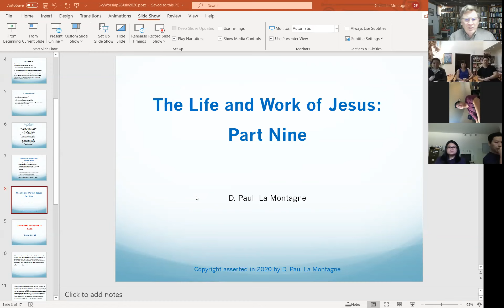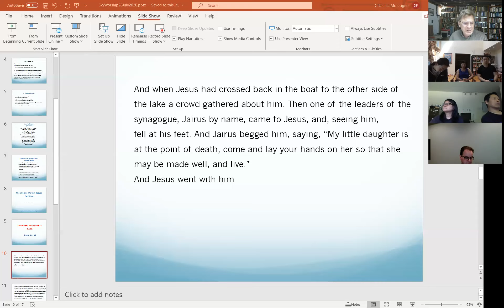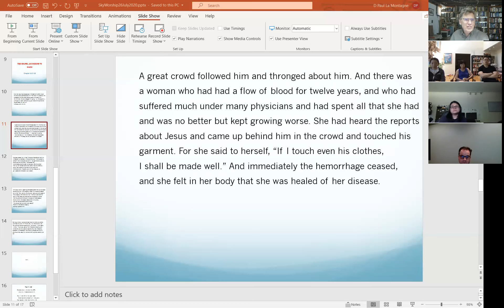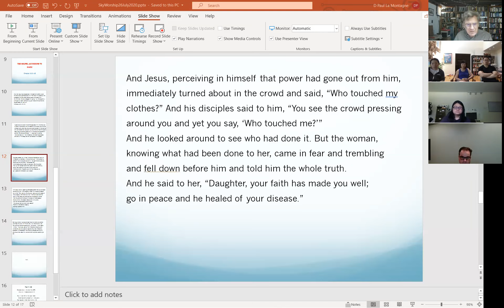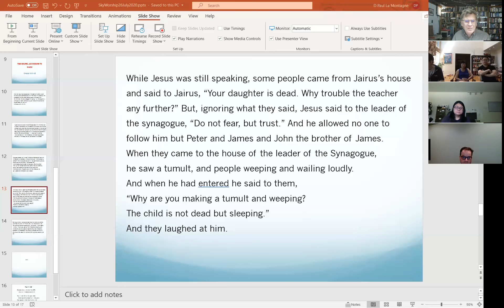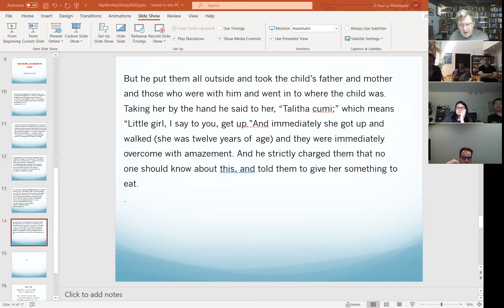SkySermon26July2020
Life and Work of Jesus from
the Gospel according to Mark
Part Nine, a sermon preached
to the Sky Fellowship of
the Taiwanese American Fellowship Presbyterian Church
on 26 July 2020
by D. Paul  La Montagne